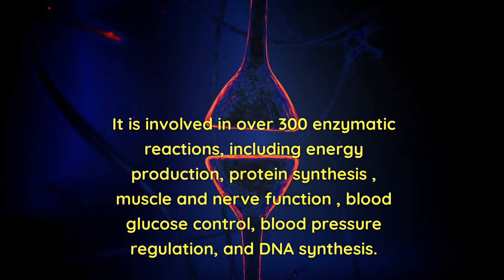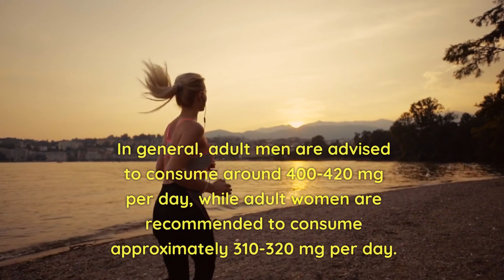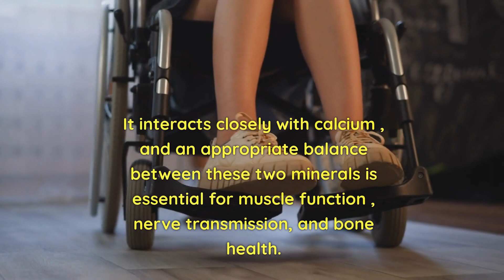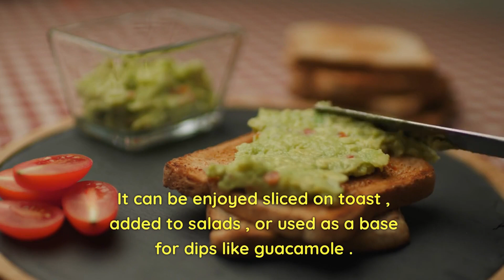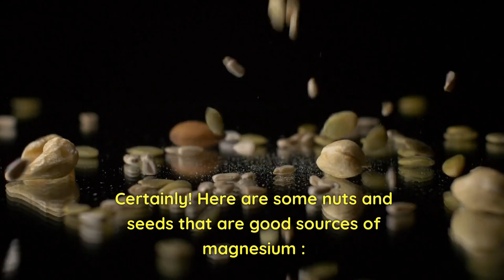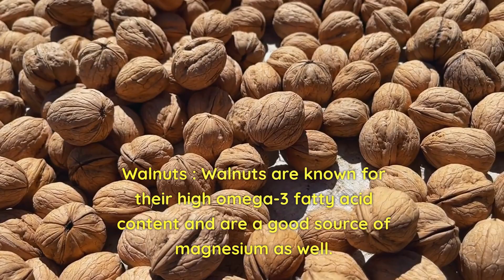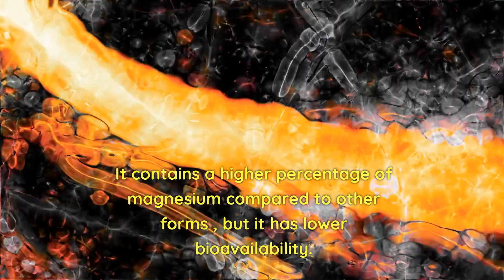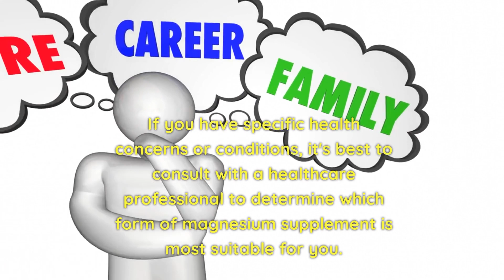The One Mineral your Body Needs to Function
Did you know that there is one essential mineral that your body needs to function properly? Magnesium is the fourth most abundant mineral in the body, and it plays a crucial role in over 300 biochemical reactions. Without sufficient magnesium, you may experience muscle spasms, back pain, and knee pain, among other symptoms. In this video, we'll explore the importance of magnesium and how a magnesium deficiency can affect your overall health. We'll also discuss the benefits of taking a magnesium supplement and how it can improve your overall well-being. If you're experiencing chronic pain or muscle cramps, this video is for you. Learn how to optimize your magnesium levels and start feeling better today!